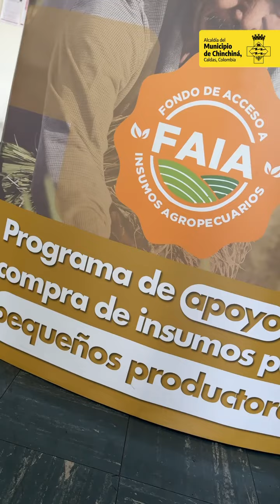Programa FAIA Integral🌱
Con el apoyo de la Secretaría de Agricultura, FAIA Integral ofrece ayuda a los pequeños productores para la compra de insumos. Para acceder, solo necesitas el certificado de pequeño productor, pertenecer al Sisbén y traer tu cédula de ciudadanía. ¡Apoyemos juntos la agricultura local!